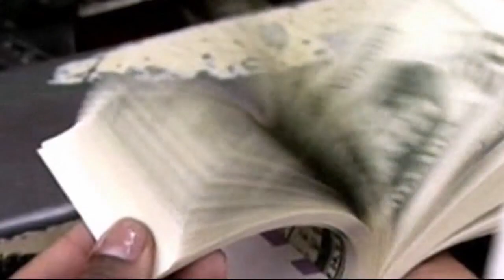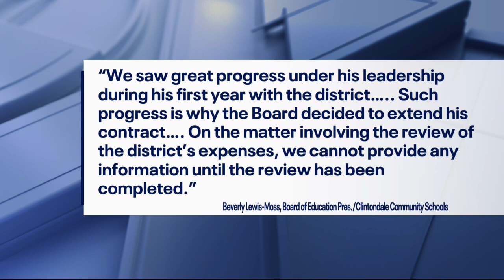Clintondale superintendent faces spending questions by some trustees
A search warrant was delivered to the Clintondale Community School District by Clinton Township police requesting various financial records from June 1st through the present.